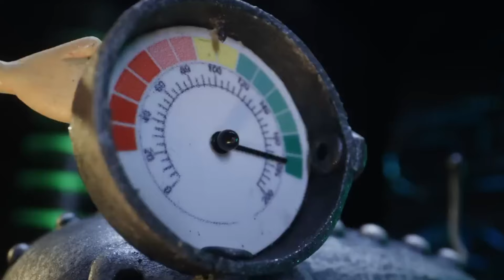Pop-Tarts Commercials Compilation Crazy Good Ads Review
Pop-Tarts Commercials Compilation Crazy Good Ads Review. You can watch all funny Pop-Tarts Commercials in one video. We made a compilation for Pop-Tarts Crazy Good Commercials. Pop-Tarts  is a brand of toaster pastries. It aired lots of funny commercials.

Pop-Tarts Commercials Compilation
Pop-Tarts Crazy Goods
Pop-Tarts funny commercials